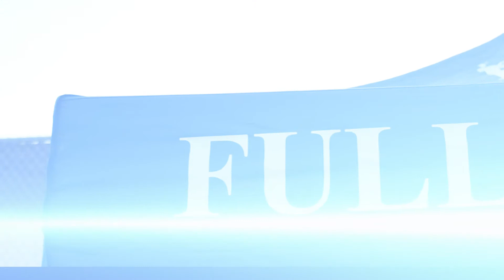FULLERTON RANGERS GOALKEEPER CAMP (6/14, 6/15 2017)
Shot & Edited by: Franky Torres